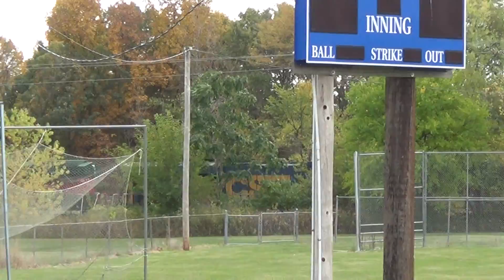CSX and Ferromex mixed freight train on the BNSF at Agency, Iowa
On October 20, 2013, a mixed freight train heads west on the BNSF line through Agency, Iowa.  Neither of the two engines are from BNSF through.  The first locomotive is a product of General Electric's Evolution Series from CSX.  The second unit is a different type of Gevo from Ferrocarril Mexicano, or Ferromex as its known.  This is the first time I've ever caught a Ferromex locomotive.

Engines:
CSX 5488 GE ES40DC
FXE 4677 GE ES44AC